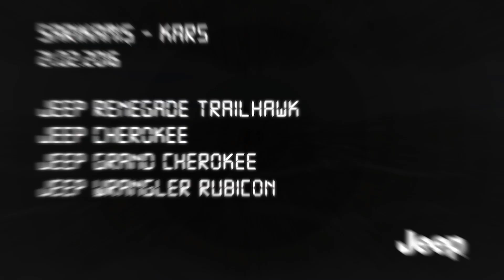Jeep Çıldır Gölü Tanıtım Filmi (Kars)